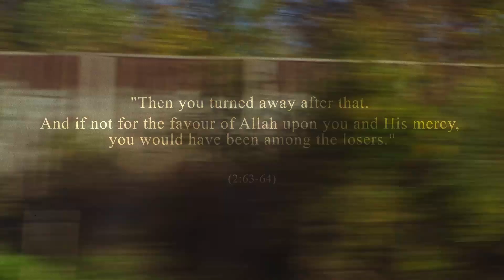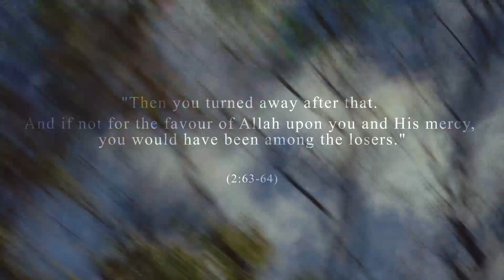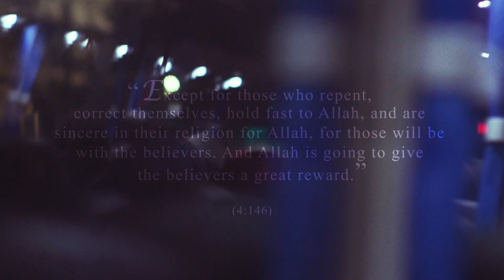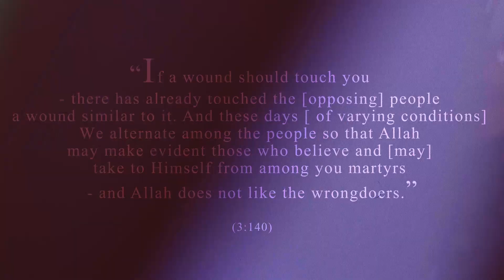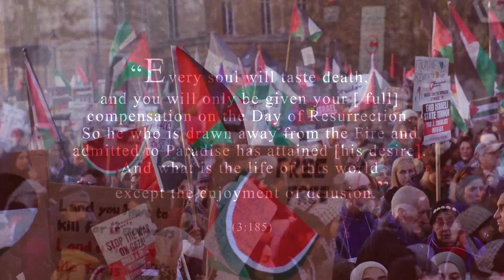"Persistently stand firm in justice" (4:135)